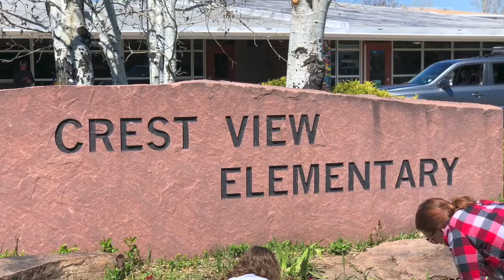Join Us For (Online) Easter 2020!